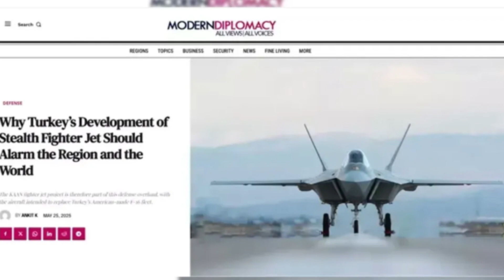KAAN Geliyor, Dengeler Değişiyor! Savunma Sanayi Türkiye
Türkiye'nin yerli ve milli 5. nesil savaş uçağı KAAN, ABD'nin F-35’ine ciddi bir rakip olarak sahneye çıkıyor. Modern Diplomacy gibi uluslararası analizlerde öne çıkan bu proje, Türkiye’yi sadece savunma gücünde değil, küresel savunma sanayiinde de yeni bir lige taşıyor.
🔍 KAAN özellikleri, düşük radar görünürlüğü, yüksek taarruz kabiliyeti ve uzun menziliyle dikkat çekiyor.
🌍 Suudi Arabistan, BAE, Pakistan ve Endonezya gibi ülkelerin ilgisi, KAAN’ın küresel etkisini daha da artırıyor.

Bu videoda, KAAN savaş uçağının F-35 ile karşılaştırmasını, uluslararası tepkileri ve Türkiye’nin savunma stratejilerindeki dönüşümünü ele alıyoruz.